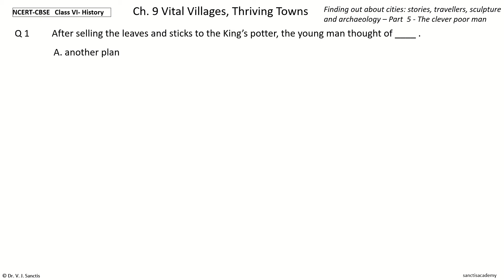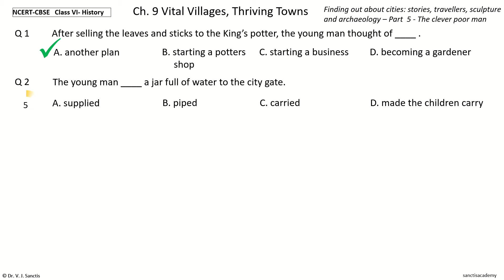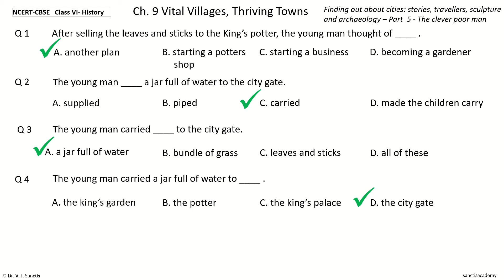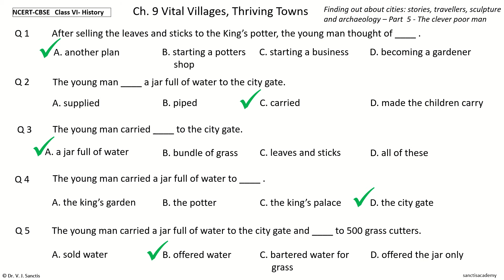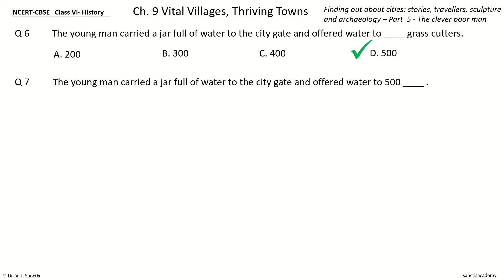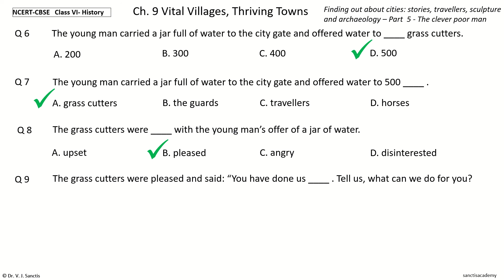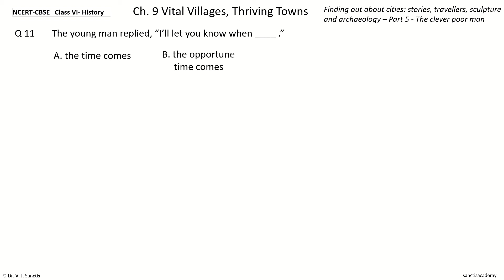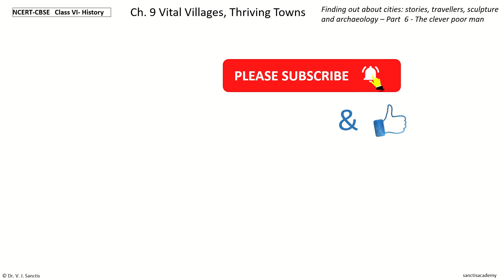NCERT CBSE History Class 6 Chp 9 Finding out about cities Part 5 MCQ Quiz Objective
CBSE NCERT History / Social science - Class 6 Chapter 9 Vital Villages, Thriving Towns -  Finding out about cities Part 5 MCQ Quiz Objectives Multiple Choice Questions

Test questions
Practice questions
Sample paper
MCQ
Multiple choice questions
Quiz